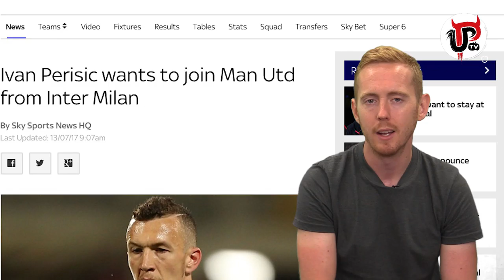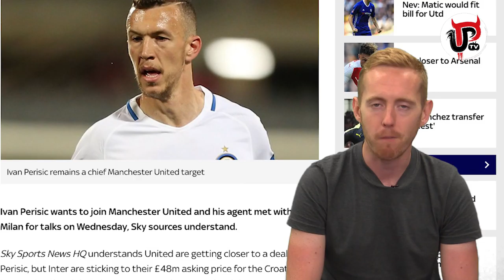IVAN PERISIC WANTS MAN UNITED TRANSFER, JANUZAJ SOLD! | MUFC NEWS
Ivan Perisic wants a Manchester United transfer and Man United want Perisic. Ed Woodward needs to negotiate the price with Inter Milan! And goodbye Adnan Januzaj who has joined Real Sociedad.